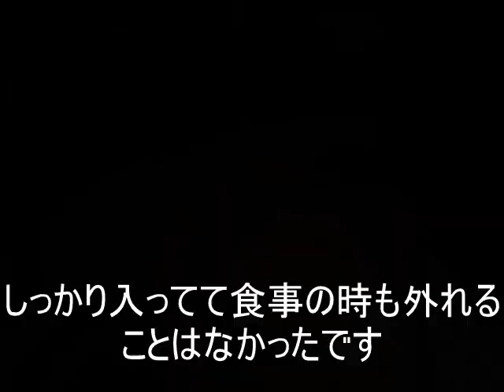食事の時に外れない部分入れ歯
主訴…前使っていた部分入れ歯は食事の時に外れて痛みがあり、よく噛めないとのこと
当院のオススメの部分入れ歯を作製して使って頂いたら、よく噛めて外れないと喜んでくれました。